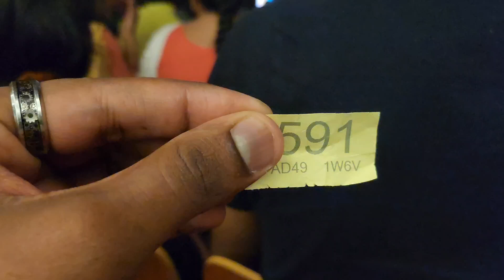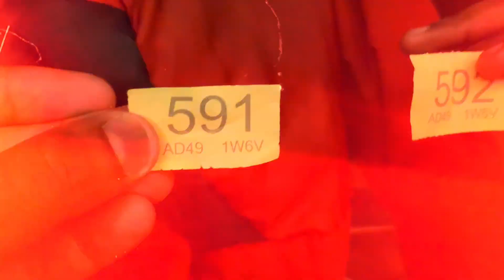Free 50 inch TV 2 Nos- Durga pooja Celebration Cork Ireland 2024